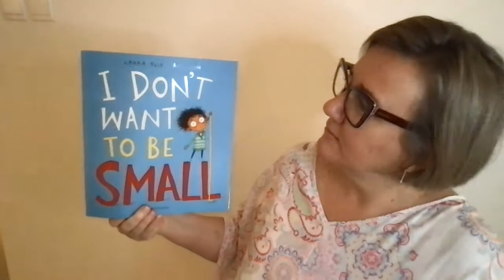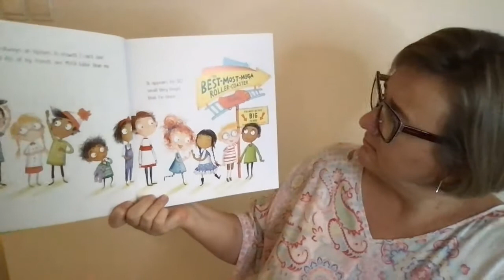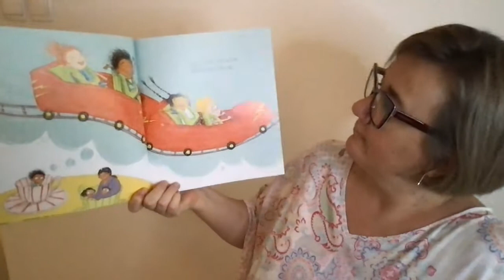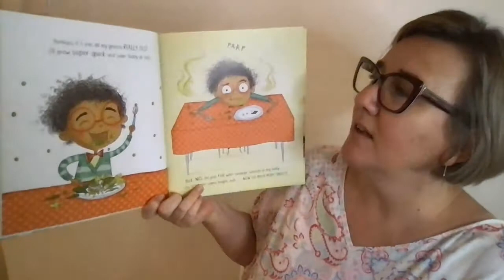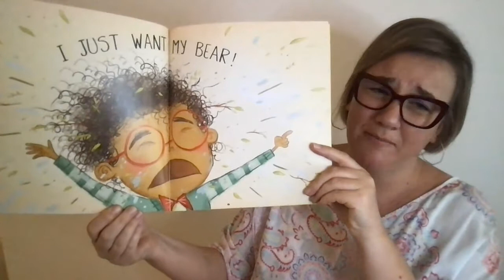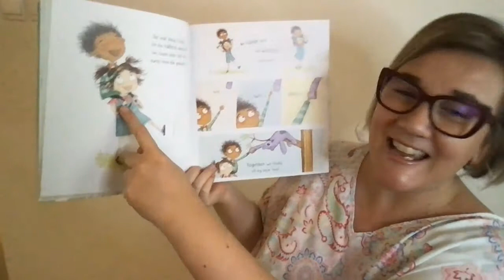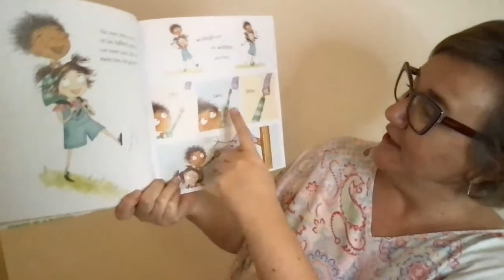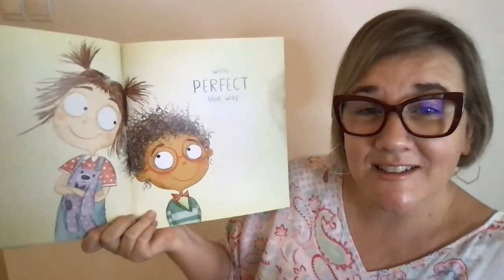I dont want to be small by Laura Ellen Anderson read by Ms Anna